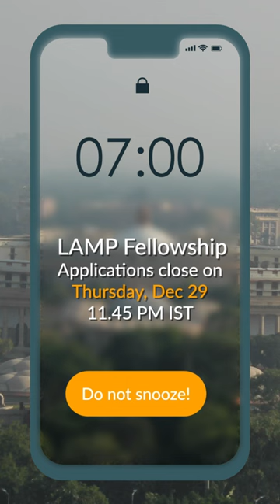Apply now!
Application for the LAMP Fellowship 2022- 23 are open now!

The Legislative Assistants to Members of Parliament (LAMP) Fellowship is a unique and an exciting opportunity for young Indians to learn law-making and public policy. LAMP Fellows are mentored by a Member of Parliament (MP) and work full-time with the assigned MP during a given year, starting from the Monsoon session of Parliament till the end of the Budget session. The primary role of a LAMP Fellow is to provide extensive research support to her/his MP for their parliamentary work. This includes drafting parliamentary questions for the MP, preparing the MP's speeches for zero hour debates, raising matters of public importance, drafting private members' bills etc.

When Parliament is not in session, LAMP Fellows engage with policy makers, experts from various think-tanks, academicians from several leading universities, and leaders from diverse public policy institutions through participation in workshops on important policy and development issues. LAMP Fellows also participate in field visits during the inter-session period for a practical exposure to governance at the ground level.

Last date to apply is December 29, 2022.